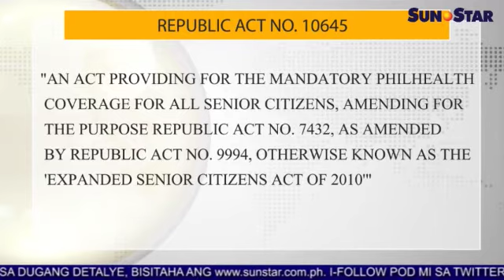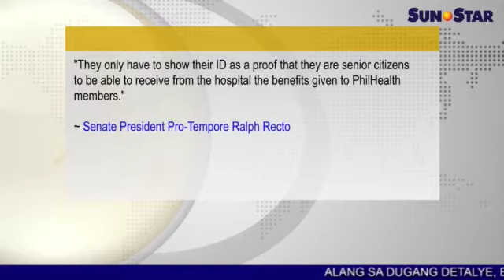Automatic PhilHealth alang sa mga senior citizens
Sun.Star Pilipinas November 12, 2014